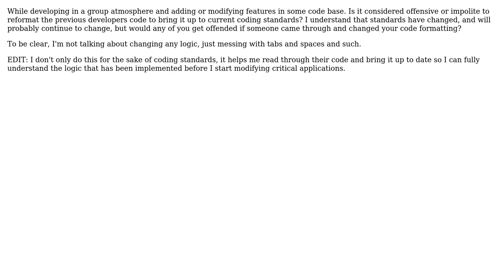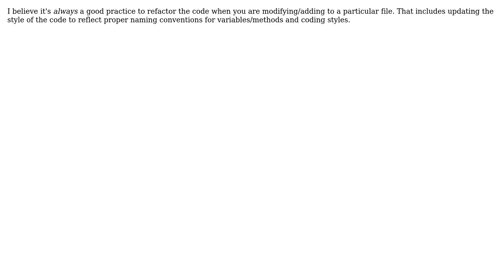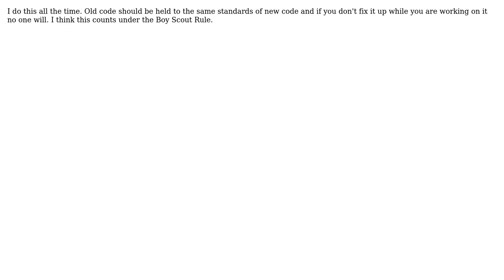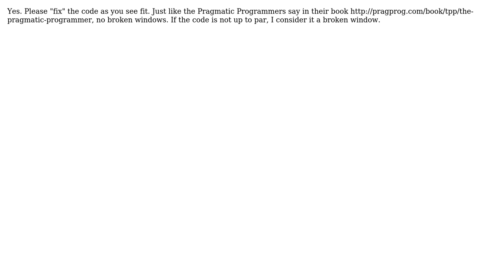Is it OK to reformat another developers code while modifying/adding to a module?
Software Engineering: Is it OK to reformat another developers code while modifying/adding to a module?

With thanks & praise to God, and with thanks to the many people who have made this project possible! | Content (except music & images) licensed under CC BY-SA | Music | Images & others | With thanks to user wfoster user Wayne Molina user semaj user RKitty user Patrick Hughes user mpenrow user Morgan Herlocker user Jordan Parmer user jkj user Jeremy Mullin user BillThor and the Stack Exchange Network Trademarks are property of their respective owners. You are responsible for your own actions.